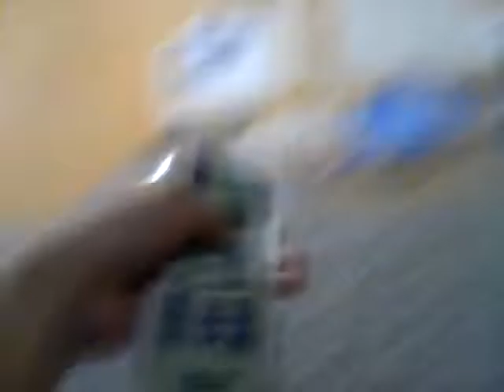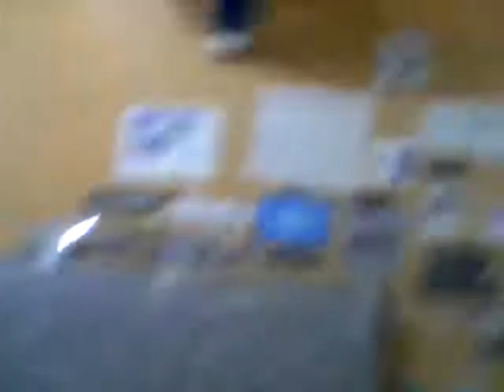2 brands air con carrier + panasonic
The aircon is in the computer shop lobby

Here is a carrier + panasonic air con at the computer shop this is old carrier air con buyed from godwin.P it is bitty yellowed came from ebay the remote dropped craked it dosen work when i use china remote aircon it still cold.

Note: this a new tcl air con titan gold installed ? It was transfered!?
Here is a new panasonic air con with econavi nanoe-g it still cool but i comes a remote control with econavi and time but is R410A because is too cool because i is trashed my lg aircon 2000
I installed by panasonic aircon with econavi this old lg 2000 savasava inverter finaly i trashed my aircon
Note: come soon old lg savasava inverter will be arive soon